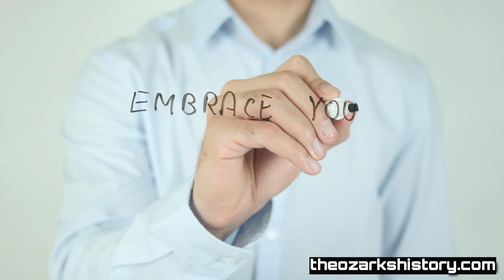Ash Grove Forgotten History - Joseph Yaokum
In the realm of self-taught artists, Joseph Yoakum stands as an enigmatic figure, his artwork a testament to the power of imagination and personal experience. Born in 1890 in Ash Grove, Missouri, Yoakum's life journey took him from the rural American South to the bustling urban landscapes of Chicago and eventually led him to create a body of work that continues to captivate art enthusiasts around the world. Blending elements of landscape and memory, his unique style transports viewers to ethereal realms that exist only in his mind's eye.